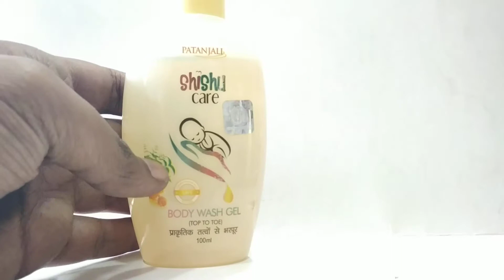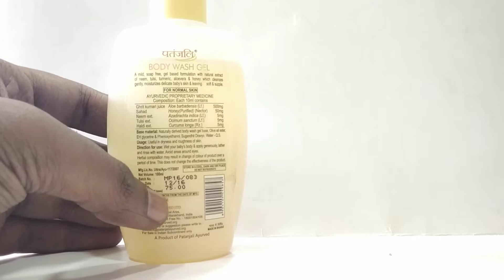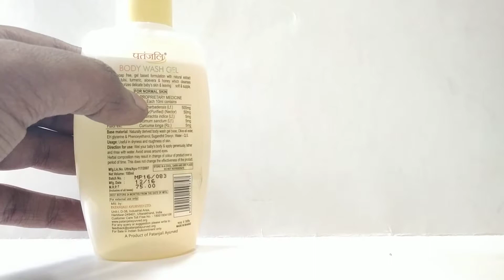पतंजलि शिशु केअर बॉडी वॉश जेल चे फायदे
पतंजलि शिशु केअर बॉडी वॉश जेल चे फायदेDisclaimer:care body wash gel patanjali ayurved
is a ph balanced gentle cleanser specially for babys delicate skin. it moisturizes baby's skin, leaving it soft and hydrated. It is 100% natural and safe for baby's skin .While we work to guarantee that item data is right, once in a while makers may adjust their fixing records. Real item bundling and materials may contain increasingly as well as various data than that appeared on our site. We prescribe that you don't exclusively depend on the data introduced and that you generally read marks, notices, and bearings before utilizing or devouring an item. For extra data about an item, please contact the producer.